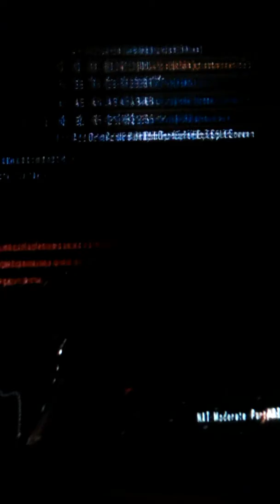We suck at cod